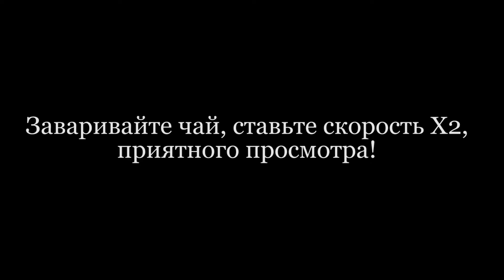"Нашей сборной нужна победа над грандом" - Дамир Амерханов/Подкаст в Европе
Zidan4eg после матча с Люксембургом записал подкаст с фанатом сборной со стажем - Дамиром Амерхановым.
Поговорили о сборной, болении заграницей, глорах сборной и о многом другом.

Таймкоды:
0:00-Начало
0:49-Погнали
1:41-Матч в Афинах и Люксембурге
4:28-Первый выезд со сборной
7:08-Самый обидный матч сборной
7:47-Нидерланды Казахстан 3-1
10:50-Поддержка "Астаны" в Еврокубках
14:06-Много ли новых друзей можно найти на выездах?
16:15-Отсеются ли болельщики в случае неудач сборной?
18:20-Был ли когда-нибудь один на стадионе в гостевой игре?
19:40-Болеть за сборную сейчас - мейнстрим?
20:42-Насколько важно, чтобы представитель ультрас был на выездной игре сборной?
25:18-Бавария-Реал Мадрид
26:55-Поддержка на Уэмбли. Не увидели гол Кукеева.
29:07-Планы на осенние матчи сборной
29:49-Мы доросли до крупного турнира?